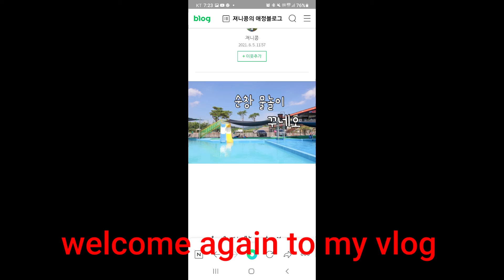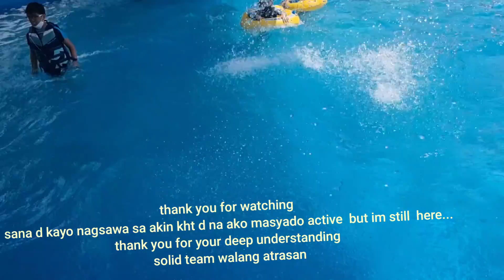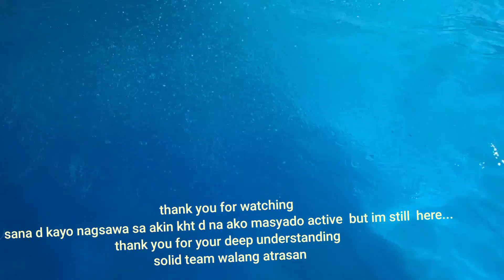August 10, 2021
at sunchang s.korea 순창
my last day of summer vacation kids are enjoying special sa pool super .